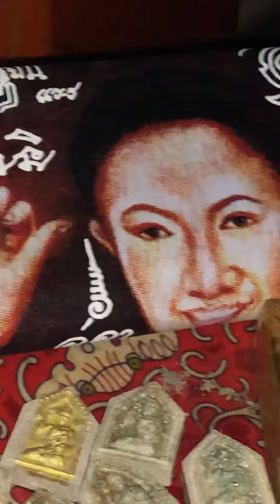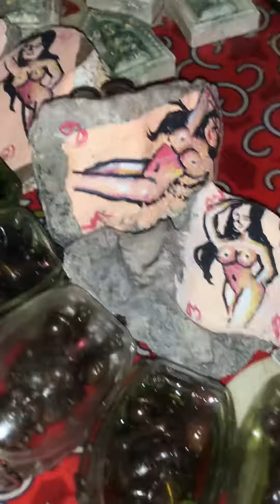Phép Đại Gia 2-Chiêu Tài May Mắn, Ngọt Ngào Quyến Rủ, Good luck, Wealth, Charm, Love, Protect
Phép Thuật Ả Rập Ba Tư và các loại phép thuật Ấn Độ Hindu Bà La Môn cổ, Thailand phép thuật ma thuật đen cổ xưa Chiêu Tài May Mắn, Ngọt Ngào Quyến Rủ, thương mến, bảo vệ hộ mạng, thăng quan tiến chức, giàu sang phú quý ( Good luck, Good business, Charm, Love, protection... )
Các Đại Gia thường sở hửu các loại đồ phép ma thuật đen này để mau giau sang phú quý may mắn tài lộc trong kinh doanh làm ăn, các đối thủ cạnh tranh trong kinh doanh mua bán, càng sở hửu nhiều loại đồ phép ma thuật đen thì càng giàu mạnh...
Các loại Phép Thuật và Ma Thuật nổi tiếng của xứ sở Ả Rập 1001 đêm huyền bí...( tiêu tai kiết tường, bảo vệ hộ mạng, lẩn tránh binh đao tai nạn, chiêu tài may mắn, giàu sang phú quý, thăng quan tiến chức, hưởng thụ đại lạc tự tại, vang danh trong đời, ngọt ngào quyến rủ, thương mến đam mê kính ái, hàng phục các loại quỷ thần ma chướng, hàng phục huỷ diệt các kẻ thù ân oán chướng nạn, tăng trưởng tâm linh, mách báo lổ tai tâm ý tha tâm thông, đạt được các loại phép thuật Quyền Năng Bí Mật Tối Thượng...)
Mau thành Đại Gia giống các Đại Gia Trung Đông Dubai xứ Dầu Mỏ Ả Rập 1001 đêm...

Master Black Magic Arab